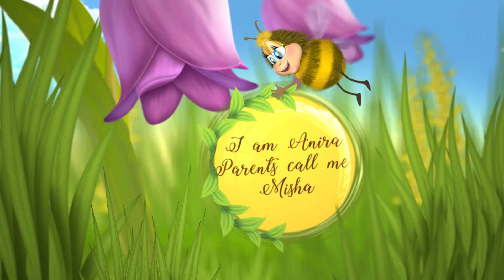Anira's Rice Ceremony || April 15th, 2021